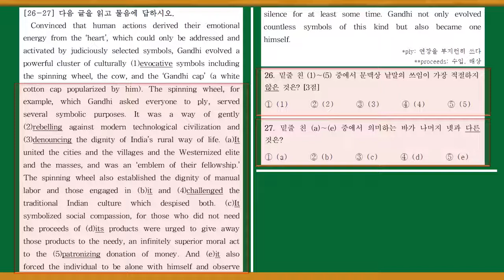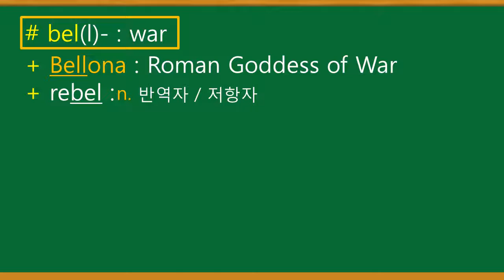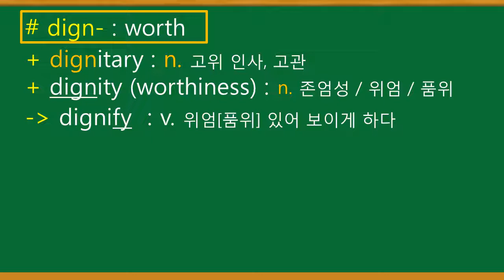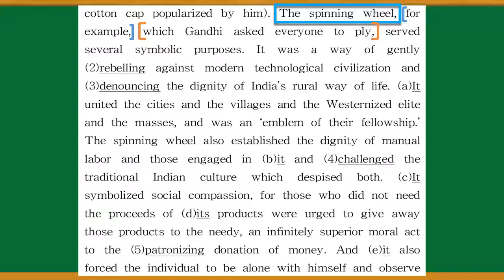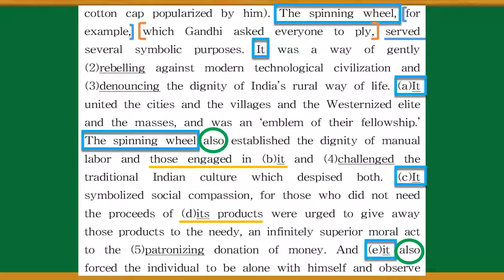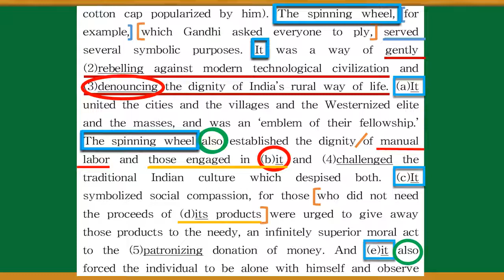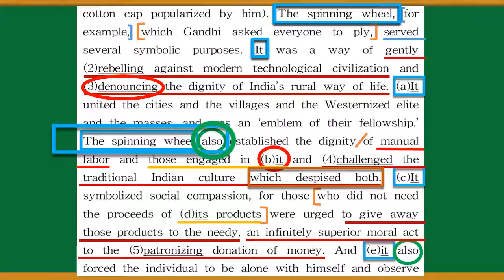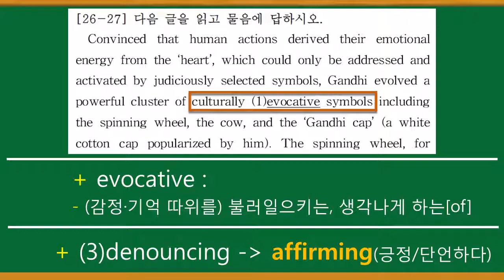경찰대1차시험 영어-2020학년도 경찰대 영어 기출문제 해설-문맥상어휘-26~27번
경찰대1차시험 영어 해설 영상입니다.
2020학년도 경찰대 영어 기출문제 26~27번
한 지문 두 문항 해설 동영상으로
문맥상어휘 문제와 지칭추론 문제입니다.